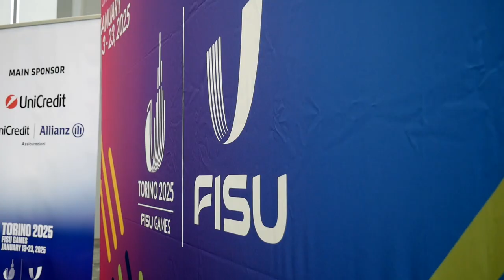Parte il tour mondiale della Fiamma del Sapere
Abbiamo intervistato la prima tedofora: Elisa Fava